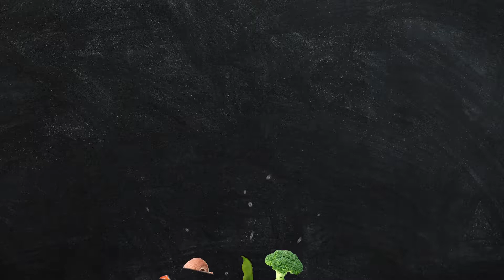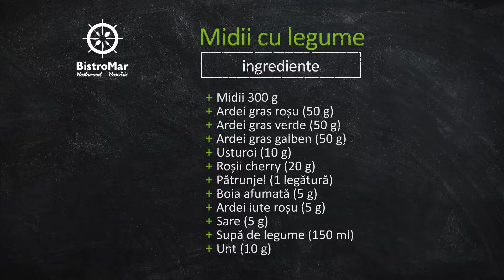Bucătăria BistroMar - Midii cu legume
Bucătăria BistroMar - Midii cu legume. Descoperă toate rețetele pe